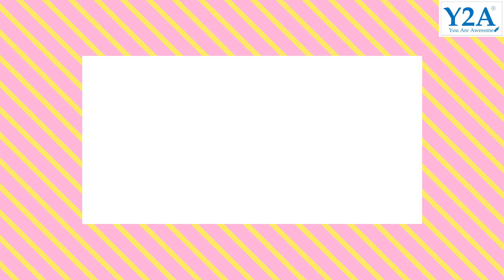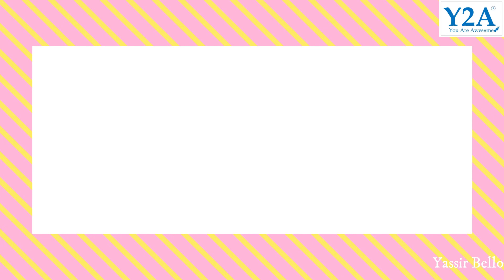Conversation series: Jireh Mabamba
I hope this one gives you what you need to take the next step in your journey. I call it the “Conversations series”.

The purpose of human life is to serve, and to show compassion and the will to help others. - Albert Schwitzer
Jireh is funny and and always happy! You will definitely learned from his conversation with me.

Hope you enjoy it because it is absolutely full of information which can change you. Now the ball is in your court.